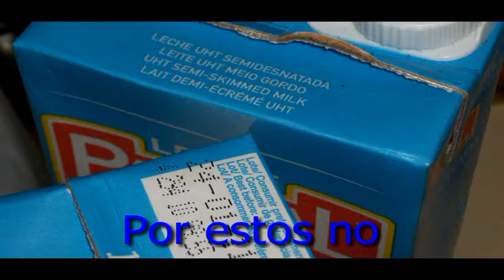Sal y Pimienta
Sobre la traida y llevada rellerta de no COMER CARNE.